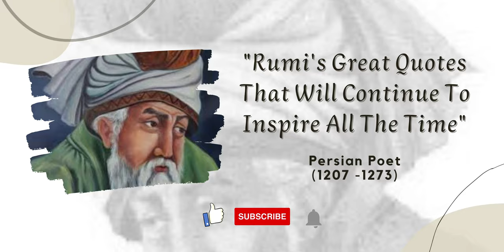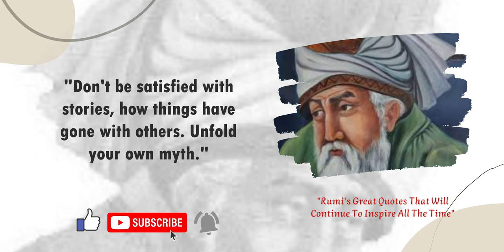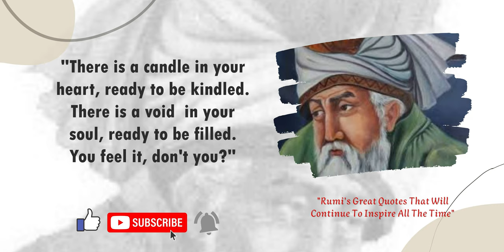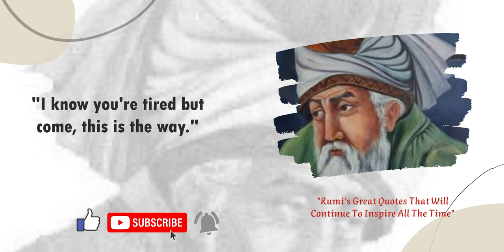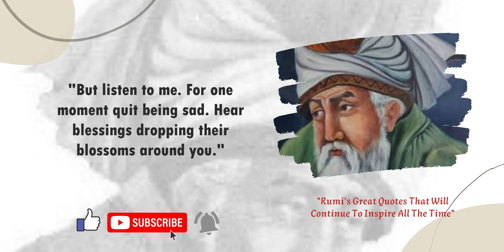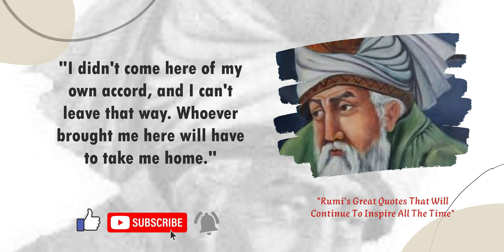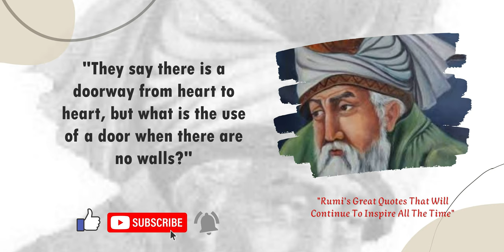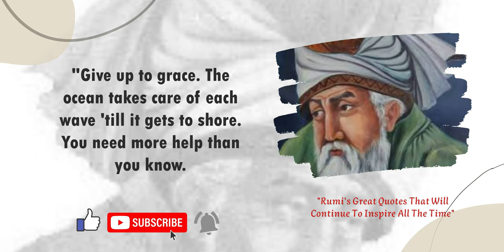Rumi's Great Quotes That Will Continue To Inspire All The Time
Rumi
Famous As: Persian Poet
Born On: September 30, 1207
Died On: December 17, 1273
Born In: Balkh, Afghanistan
Died At Age: 66

Rumi was an august Persian Sunni Muslim poet, theologian, jurist, Sufi mystic, and Islamic scholar, who lived during the 13th-century. His influence surpasses ethnic divisions and national borders. His spiritual legacy has been highly appreciated for past seven centuries. Rumi’s writings, thoughts and poems have been translated into a number of languages and have been converted into various formats. In the United States, Rumi has been described as the ‘top-selling’ and ‘the most popular’ poet. ‘Masnavi,’ which was composed in Konya, is considered to be one the most renowned poems in Persian language. His thoughts, writings and works have a large readership across the globe. We have covered some motivational thoughts and quotes by Rumi that will leave you thinking.